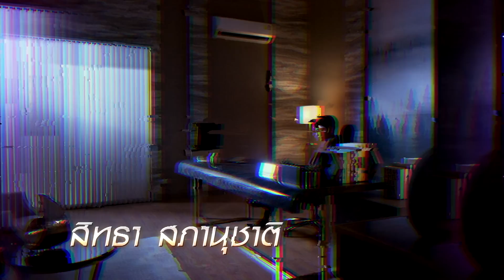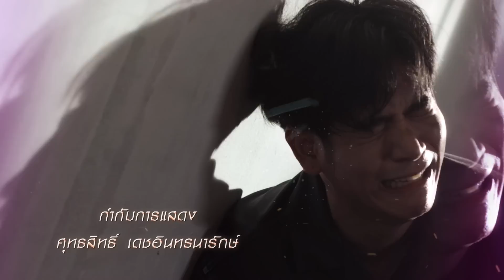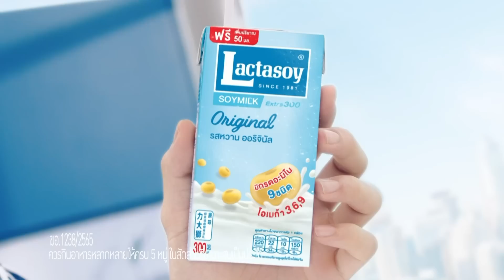ฟ้า ทาน ตะวัน EP.10 [1/4] | Amarin TVHD